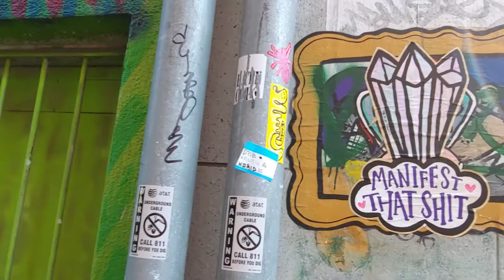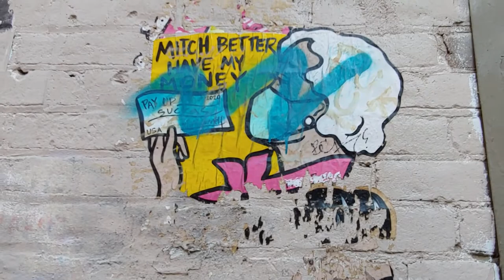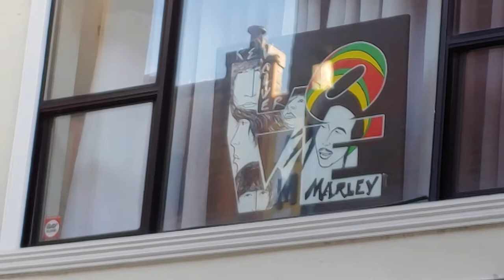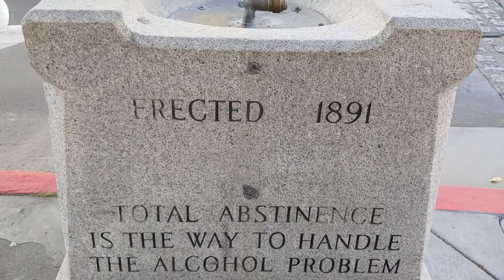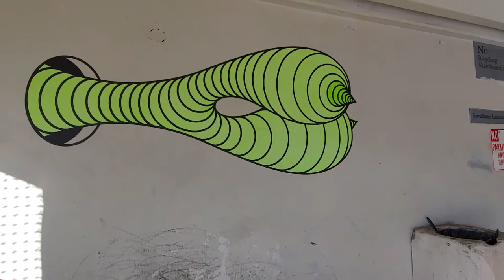Coms320FinalProjectPetaluma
Film by Heidi Nelson
Sonoma State University